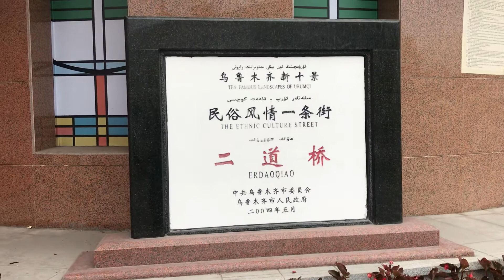신장 위구르 우루무치 제1의 재래시장인 국제 바자르 시장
【신장위구르여행/우루무치여행】 6시간 이동후, 신장위구르여행 시작은 우루무치에 있는 신장박물관,바자르시장, 홍산공원 투어였다.